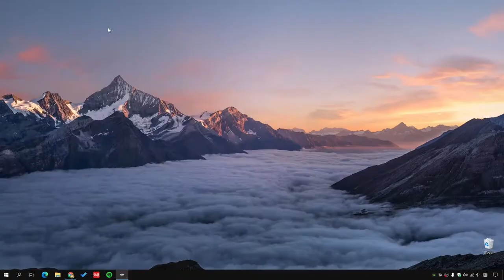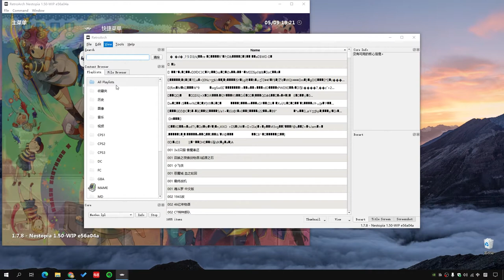游戏机街机全能模拟器 RetroArch (下集）常见设置 滤镜、键位等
大家好，我是achair，以前和大家分享过一款全能游戏机模拟器OpenEMU，那是苹果电脑系统的软件，这次分享一个Windows下的全能模拟器，模拟范围超过OpenEMU，它支持SEGA DC，RetroArch模拟器介绍视频分为上下集，这是下集，先介绍，下集是分享一些常见的设置，比如键位设置，返回主菜单，滤镜，全屏等，还有一些游戏实际运行效果。